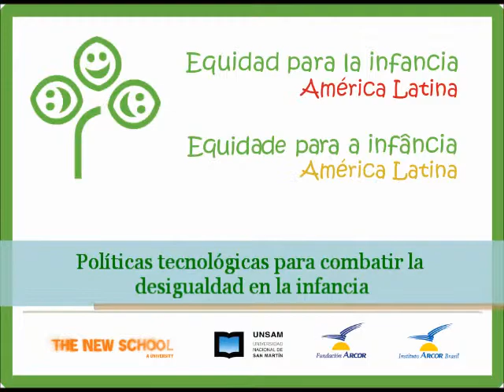Políticas tecnológicas para combatir la desigualdad en la infancia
Entrevista con Rubén Zárate, Secretario de Ciencia y Tecnología de la provincia de Chubut

Zárate señaló que es preciso articular el desarrollo de modo tal que responda a un nuevo ambiente tecnológico en el que los niños, niñas y adolescentes tienen un gran interés que hay que aprovechar y motivar. En relación a las desigualdades urbanas, Zárate señaló que uno de los problemas de la provincia son las grandes distancias geográficas que separan unas ciudades de las otras. En este sentido, las nuevas tecnologías pueden ser un modo de acortar estas brechas geográficas, las cuales inciden, sin dudas, en las inequidades que sufre la infancia.